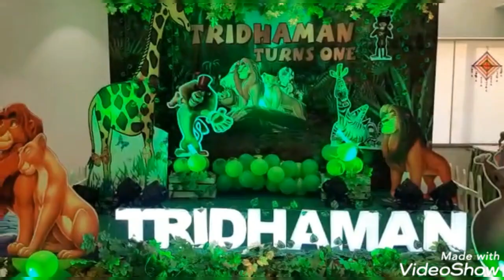Birthday Party Jungle Theme and Balloon Decoration in RACE COURSE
Magicraja Entertainments